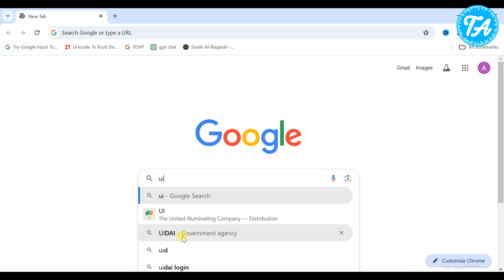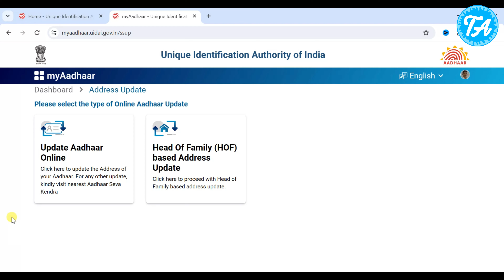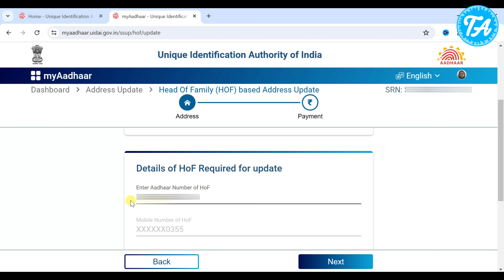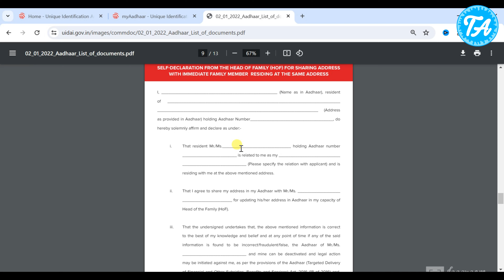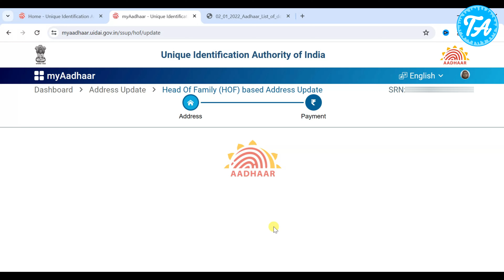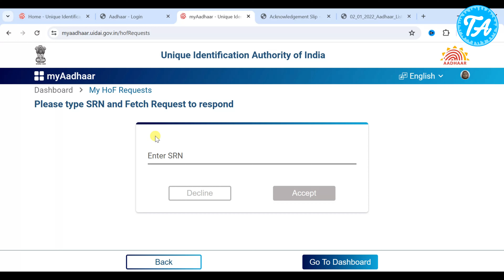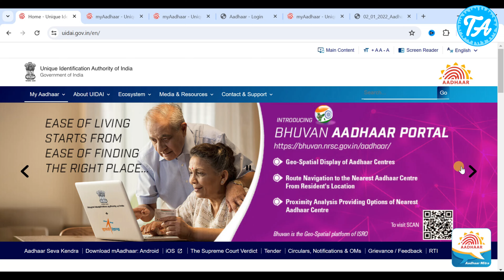Shadi ke baad aadhar card kaise update kare || Aadhar card address change online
Hello Everyone,
Doston aaj ki video mein aap janege ki kya aapki shadi ho chuki hai kya aap apne aadhar card mein address or father ka naam hata kar husband name kaise dalenge to mujhe umeed hai ki aapko video zaroor pasand aayegi,

 / _adilmalik_03